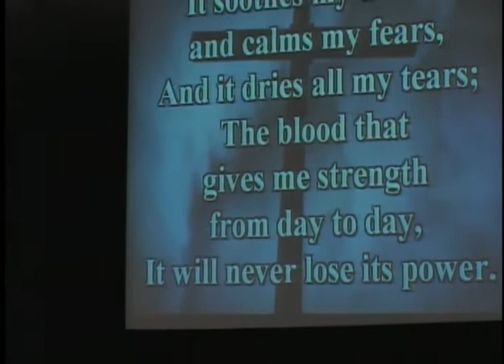Pastor Troy - The Blood Will Never Lose it's Power (7-25-10 10am).mp4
Pastor Troy singing 'The Blood Will Never Lose It's Power'
Pastor Troy Ervin - Batavia OH